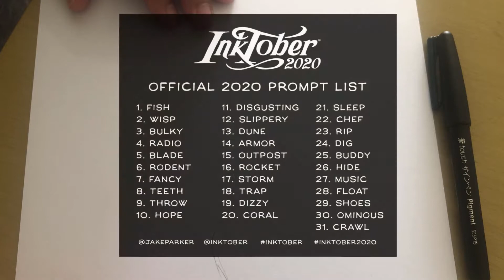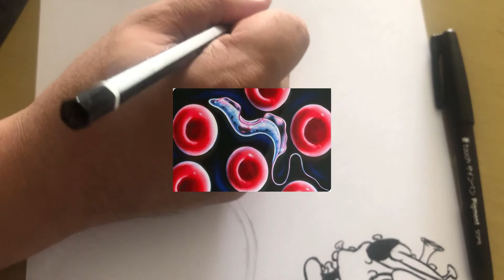Inktober 2020 Day 2 - WISP | MCC Draws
Here is my day 2 of Inktober 2020. This is my interpretation of the wisp, a long snake like virus with flame effect on its end.